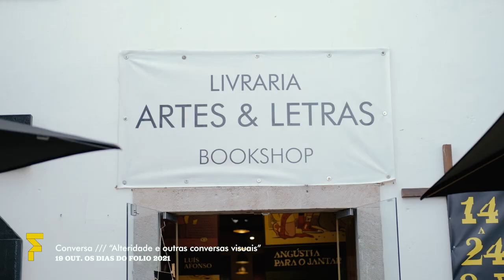OS DIAS DO FOLIO \\\ 19 OUT. 2021